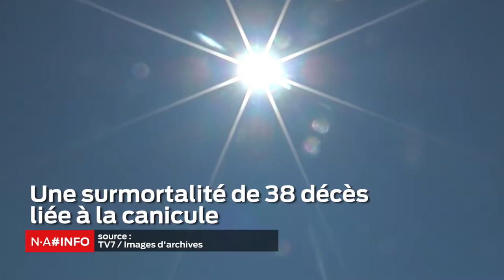NA#INFO - 24 Septembre 2018